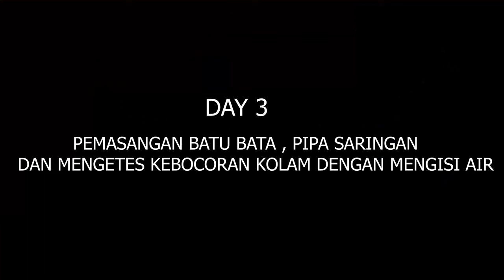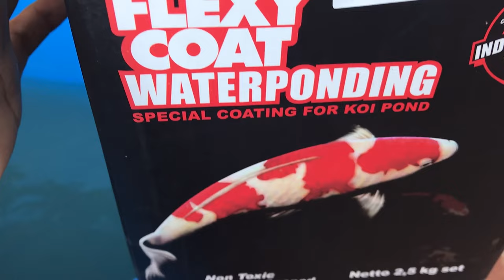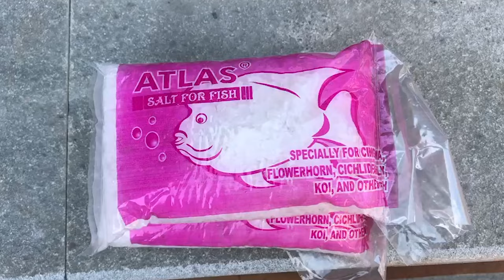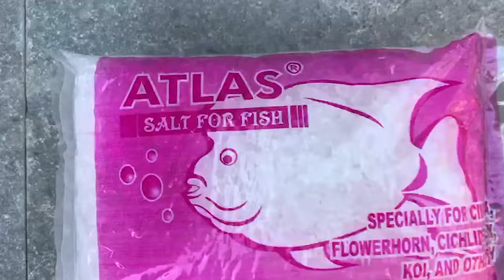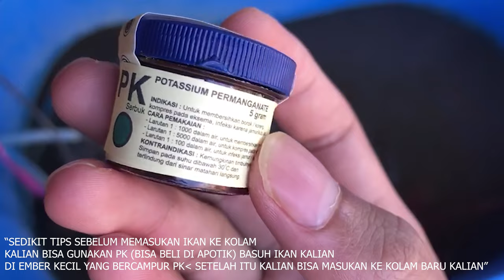Proses pembuatan kolam koi - Bali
sorry banyak proses video lainnya tidak masuk di video ini, karena saya sibuk, jadi nikmatin yang ada dulu ya guys, nanti bakalan ada banyak video tentang jalan jalan melihat ikan koi di bali!!